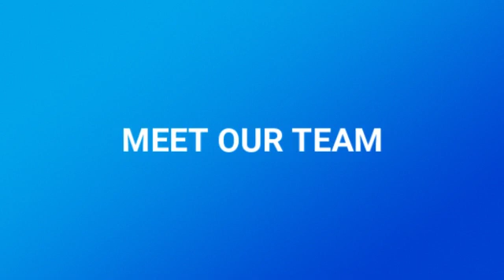Large Five Bedroom Bedroom Family Home!, Gymea Bay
On offer is this modern five bedroom home, located in a quiet street in Gymea.
Features include
- Five good sized bedrooms, four with built-in wardrobes.
- Two lounge areas.
- Separate dining area.
- Ensuite off main bedroom.
- Huge modern kitchen.
- Internal laundry.
- Level fenced yard.
- Carport and on-street parking.

Available Now
Available for 6-12month lease
Pets considered on application
Room for the whole family! A must to inspect.